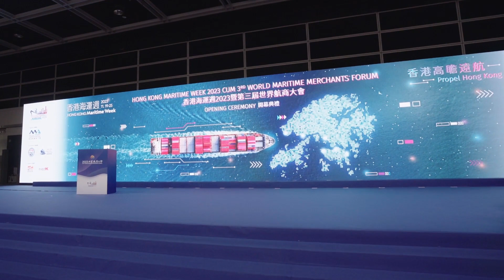[HKMW 2023] Highlights from Mr Wellington Koo, Chairman of HKSOA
The Hong Kong Maritime and Port Board invited guests home and abroad to the Opening Ceremony. Mr Wellington Koo, Chairman of Hong Kong Shipowners Association, shared his views on the Hong Kong Maritime Week 2023 as well as Hong Kong’s maritime and port industries.